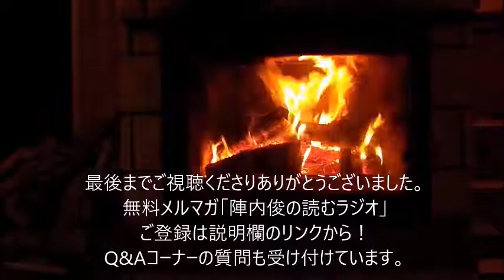♯61 文化の宝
★★★無料メルマガ「陣内俊の読むラジオ」に登録はこちら！！★★★

この動画および音源は、FVI声なき者の友の輪のメディアルーム、ヴォイス・フォー・ザ・ヴォイスレスが提供する、森羅万象を語るオーディオマガジンコンテンツです。ポッドキャストを聞いて、あるいは動画を観て興味を持った方は、説明欄にあるリンクから、無料メルマガ「陣内俊の読むラジオ」に是非、ご登録ください。この動画はタイトルの通り「ラジオ」ですので、動画の画面を見ていても、ほとんど変化はありません。なので、運転や家事や作業などをしながら、耳のお供に聞いていただければ幸いです。YouTubeの画素数の設定を落とすと、「データ通信」も節約できますのでお勧めです。

●私（陣内）が依拠しているデボーションの方法：
『人生を導く神様の個人レッスン』
著者：ウェイン・コデイロ
出版年：2008年
出版社：ニューホープ東京リソース

★★★ポッドキャストでも聞けます！★★★
この動画の音源をバックグラウンド再生や、MP3ダウンロード再生したい方はこちらから！
ジョギング、ドライブ、満員電車での通勤中に有益な情報を得られます！
ポッドキャスト『私塾・陣内義塾』はこちら！

Anchorの他にも、Apple Podcastをはじめとする、
以下の7つのすべてのプラットフォームで聞けます。
聴き方は簡単！！
各プラットフォームで「陣内義塾」と検索するだけ！
・iTuens(Apple Podcast)
・Google Podcasts
・PocketCasts
・Breaker
・RadioPublic
・PodBean
・Overcast

●陣内が運営するブログ（3種類あります）
・陣内俊Prayer Letter ONLINE （10年間続けてるブログです。最近はあんまり更新してませんが、、）

・陣内俊の読むラジオArchive's Blog（無料メルマガの過去記事が読めます）

・名もなき信仰者の霊想録（クリスチャン向けコンテンツです）

●過去のオススメ動画、関連動画：
・人気動画：クリスチャン恋愛講座

・聖書的シンプルライフに関するメッセージ

○フリー音源：musmus